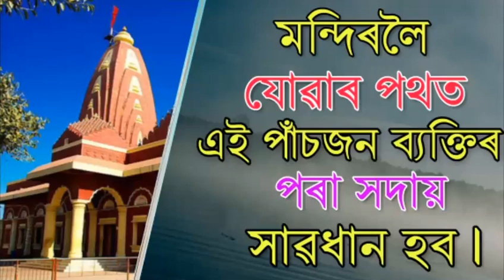মন্দিৰলৈ যোৱাৰ সময়ত এই পাঁচজন ব্যক্তিক এৰি চলক ৷৷